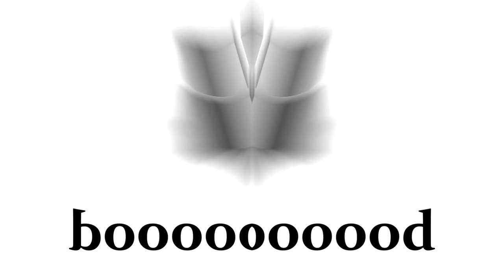50 Variations for Windows XP Error in 2 Minutes G Major 1-48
Learn More Make LAB Adjust Effect:
Learn More Make Vignette Effect:
Click The Link Above To Download & Learn More!